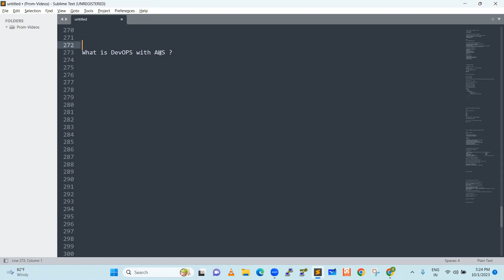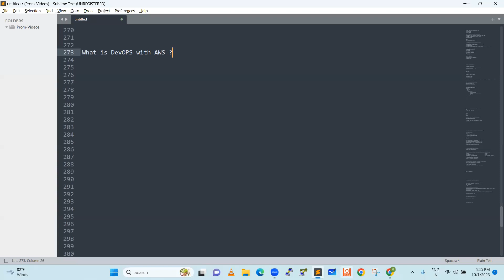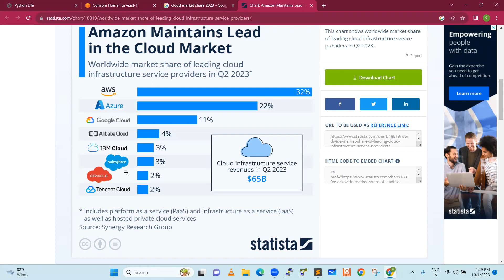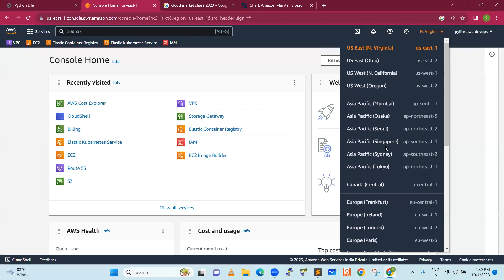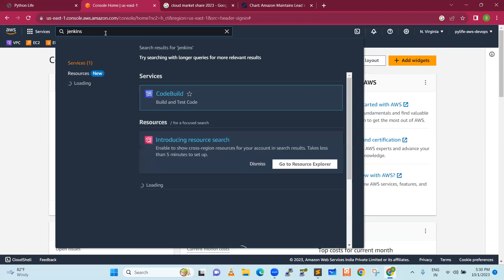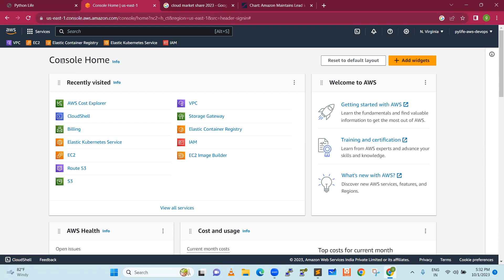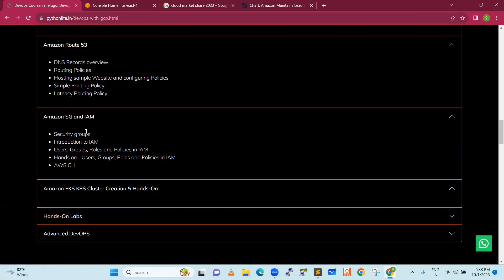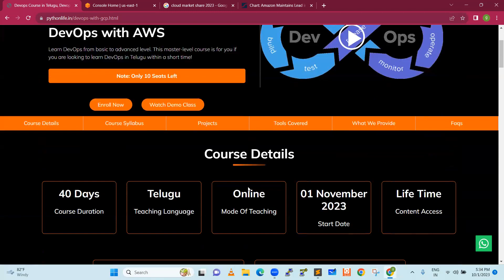What is DevOps with AWS? | DevOps with AWS in Telugu | DevOps with Amazon Web services in Telugu